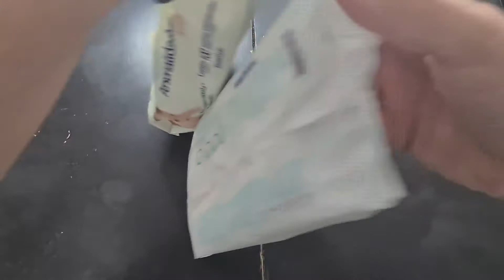Lenço umedecido Personalidade Baby vs Petty Baby qual é o melhor?? mesmo fabricante